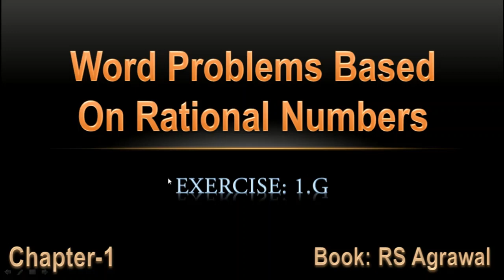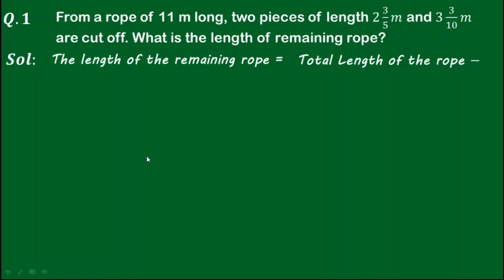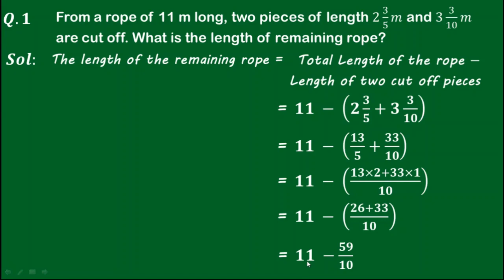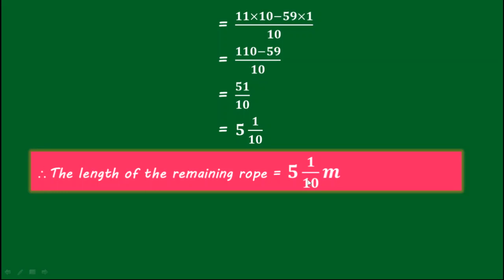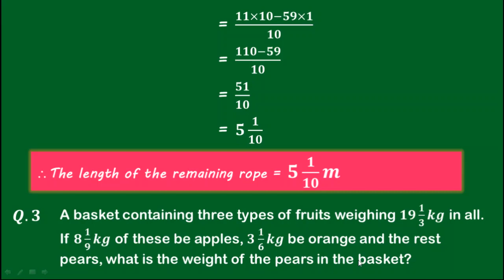Q.1 & 3 | Exercise 1.G | class 8 Mathematics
From a rope of 11 m long, two pieces of length 2 3/5 𝑚 and 3 3/10 𝑚 are cut off. What is the length of the remaining rope?

A basket containing three types of fruits weighing 𝟏𝟗 𝟏/𝟑 𝒌𝒈 in all. If 𝟖 𝟏/𝟗 𝒌𝒈 of these be apples, 𝟑 𝟏/𝟔 𝒌𝒈 be orange and the rest pears, what is the weight of the pears in the basket?

word problems based on rational numbers class 8, class 8 mathematics, mathematics for 8th class, rational numbers, rational numbers word problems,